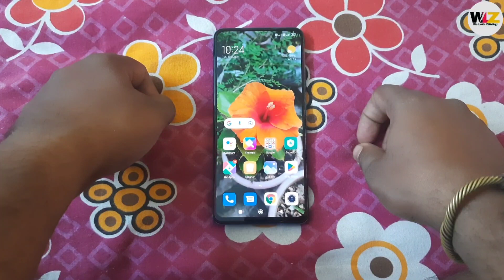Redmi Mobile Fastboot Problem | Fix Fastboot Problem Redmi Mobile | Phone Showing Fastboot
fastboot problem in mi
Redmi mobile Fastboot Problem
Fix Fastboot Problem Redmi mobile
Redmi mobile Fastboot mode to normal mode Phone Showing Fastboot
Redmi mobile shows Fastboot mode
Fastboot mode ko kaise hataye in Hindi Fastboot mode fix
Redmi Note 11 Fastboot to normal
stuck on Fastboot in redmi note 11
how to fix Fastboot problem in Redmi note 11pro+ 5g
Fastboot
Redmi note 11 pro plus 5g fastboot problem solved
Redmi note 11 fastboot problem solved